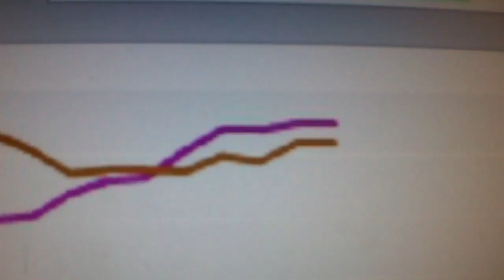Primary day! Who's ahead in the polls? Free pancakes! Woo hooo.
A fun look at some of the stories we're talking about in the ABC15 studio this Tuesday morning.